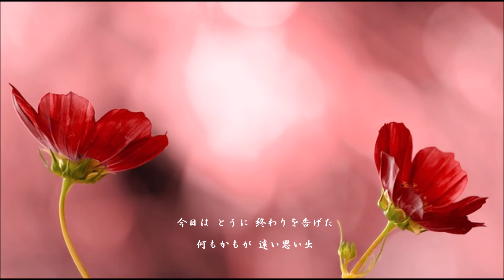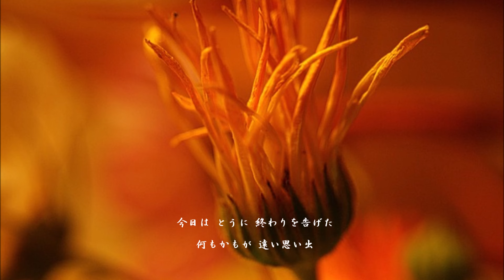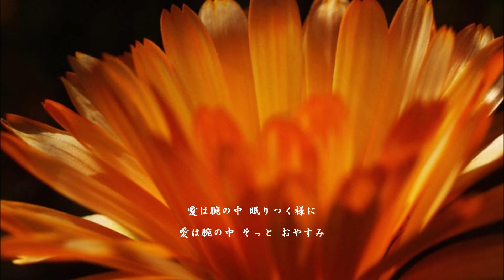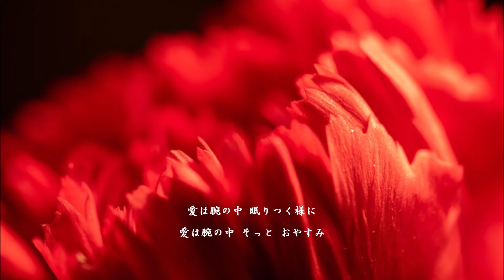君は腕の中 松山千春